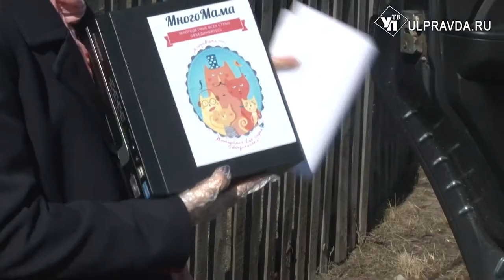Многодетным семьям из Ульяновской области вручат компьютеры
Семья Дроздовых из Ишеевки обзавелась новым компьютером. Активисты Общероссийского народного фронта в Ульяновской области совместно с куратором проекта «МногоМама Ульяновск – Центр помощи многодетным» вручили его многодетной семье.